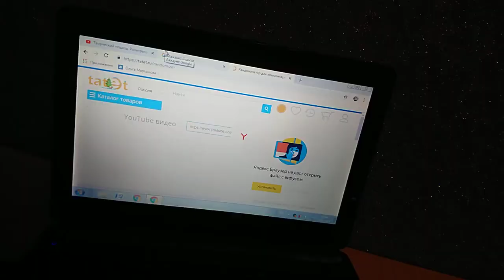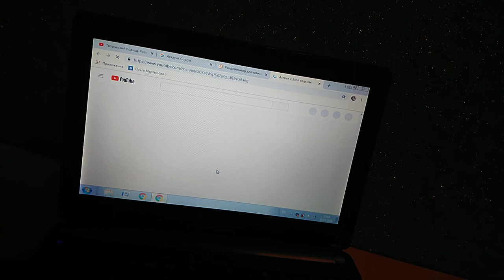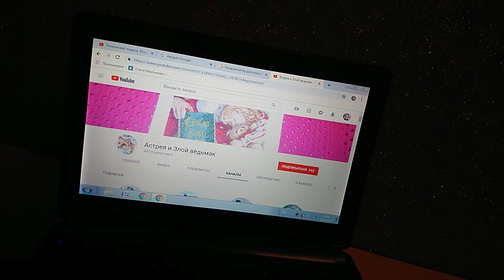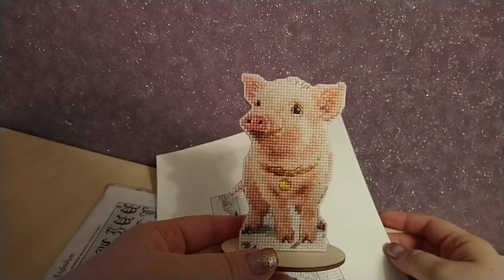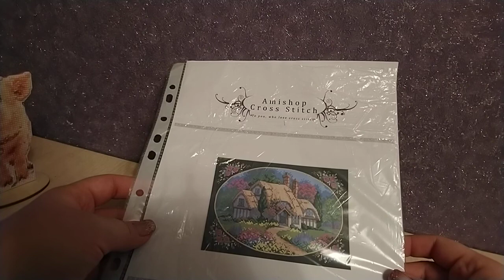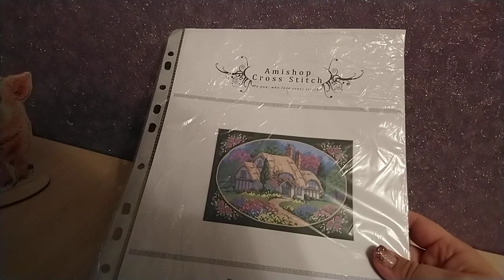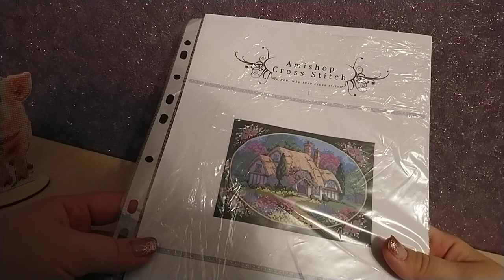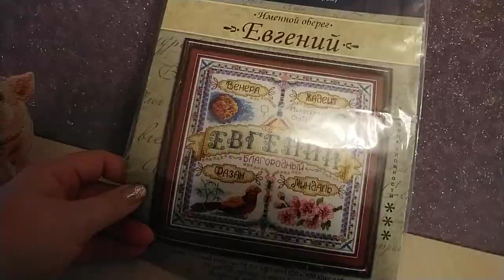Вышивка крестиком. Итоги розыгрыша, отдаю схемы.